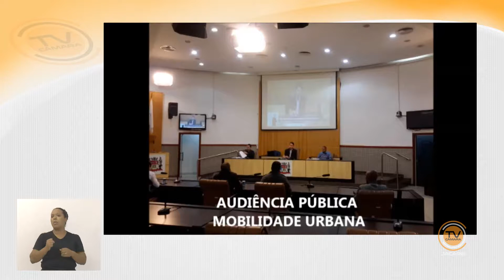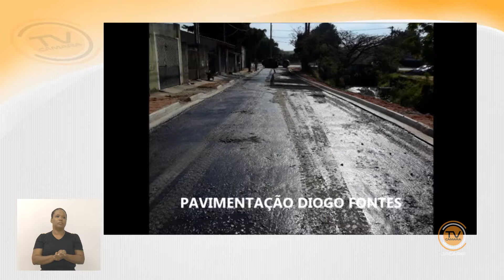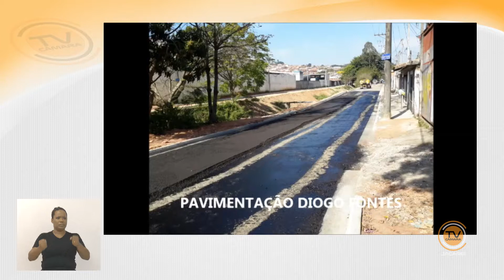Tema Livre – Vereador Juarez Araújo (PSD) 7/8/2019